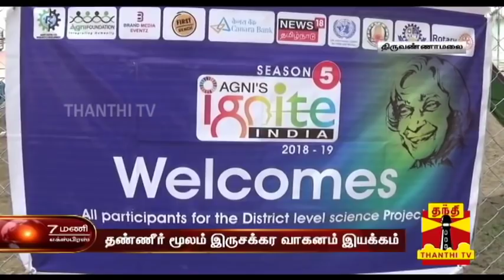தண்ணீர் மூலம் இயங்கும் இருசக்கர வாகனம் : 9-ஆம் வகுப்பு மாணவனின் அசத்தல் கண்டுபிடிப்பு